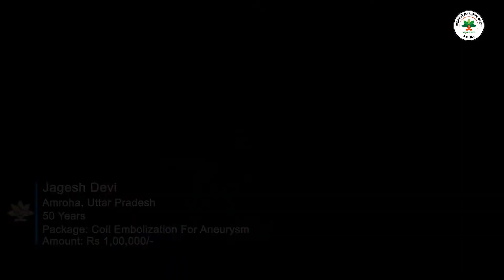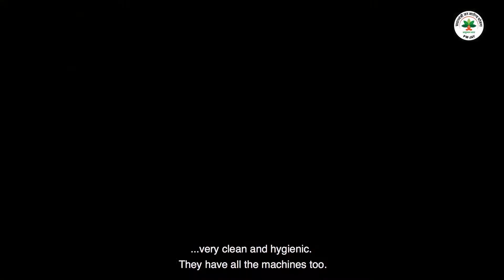हमेशा बच्चों के लिए जीने वाली अमरोहा की जागेश देवी को कैसे आयुष्मान भारत ने जीवनदान दिया ?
मेहनत से कभी भी न घबराने वाली अमरोहा की जागेश देवी जब एक दिन बेसुध हालत में मिली, तो घरवाले घबरा गए। कौन था जिसने उनकी हिम्मत बढ़ाई, वीडियो में जानें।

आयुष्मान भारत योजना में अपना नाम जानने के लिए टोल फ़्री नंबर 14555 पर फ़ोन करें या mera.pmjay.gov.in पर अपनी पात्रता जांचें।

अधिक जानकारी  के लिए लॉग ऑन करें pmjay.gov.in पर।